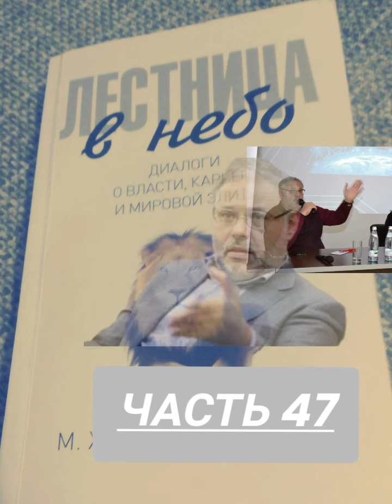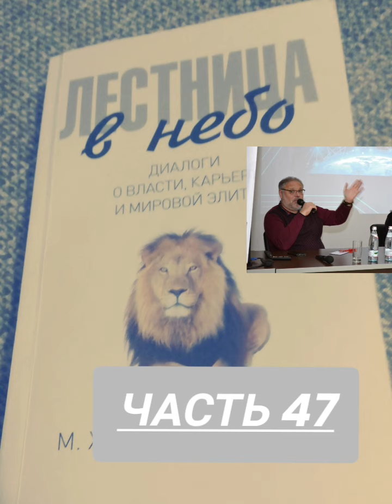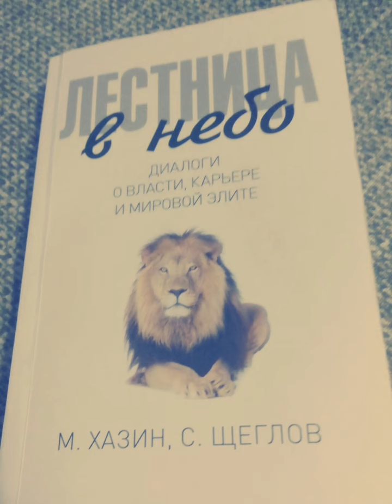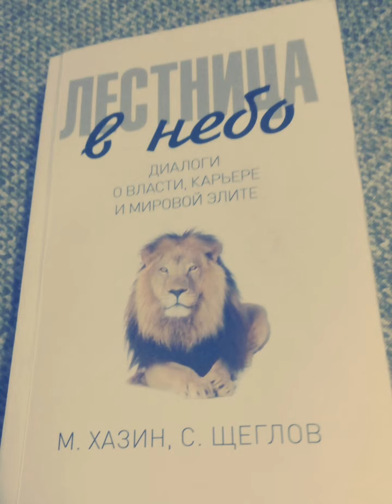Михаил Хазин. С. Щеглов. Лестница в небо. #47 Диалоги о власти, карьере и элите. Аудиокнига. Hazin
Авторами даётся новая трактовка сущности власти. Интересные примеры. Предательство и власть. Пожизненная занятость для вассала, но имеется в виду жизни сюзерена. Работа Сталина с кадрами. Куда пропали архивы Суслова? Какое правило нарушил Стив Джобс? Николай Чаушеску. Генерал же Голль. Бисмарк и Вильгельм 4. Карьера Обамы. Кеннеди. Команда мечты. Не спрашивай, что для тебя сделала твоя страна, спроси лучше, что ты сделал для своей страны. Приказ по иерархической лестнице больше чем на три этажа не идёт. Правительства вообще не управляют экономикой